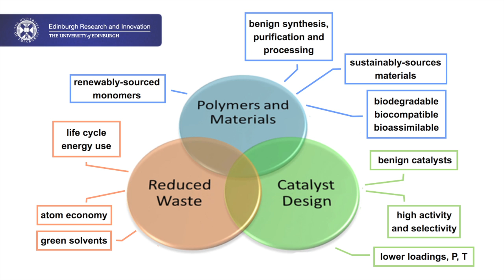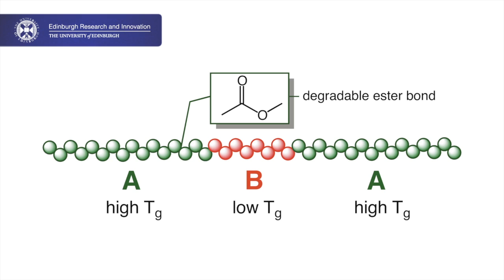Technology Video: Production of biodegradable commodity plastics from renewable materials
This new technology from the University of Edinburgh is a catalyst-based production process enables the manufacture of renewable and biodegradable commodity plastics from renewable sources, eliminating the use of petrochemical-based raw materials.